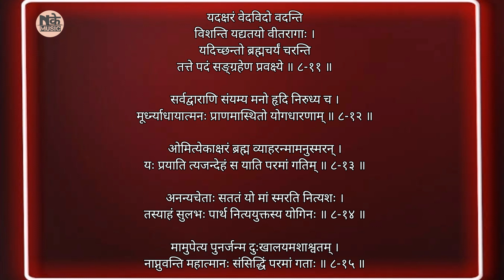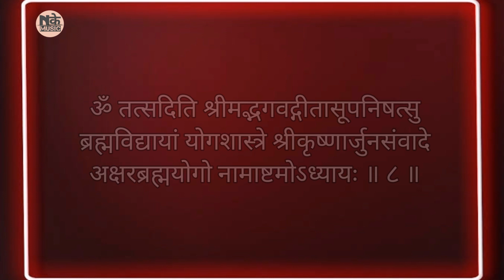BhagvadGeeta Adhyay- 8 || अक्षरब्रह्मयोग || Jaydeep Kanabar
Music & Voice : Jaydeep Kanabar